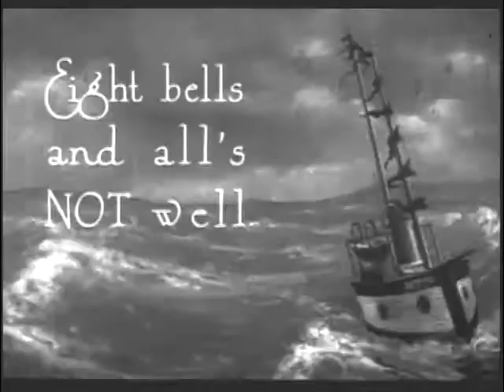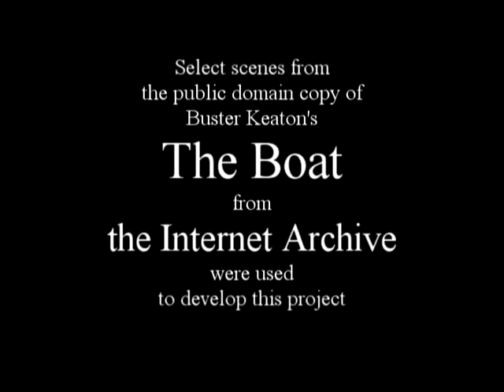A flawed Family flick(1)